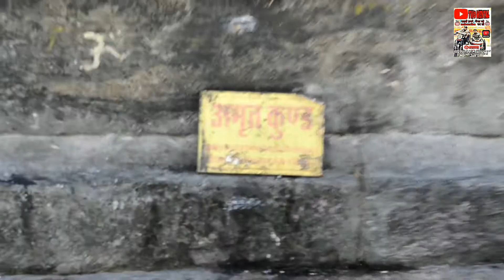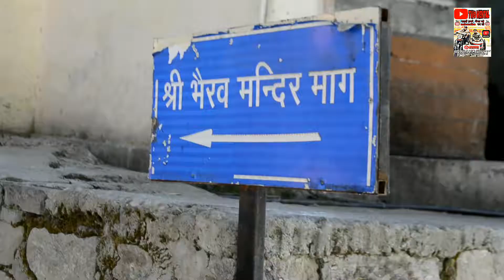केदारनाथ सम्पूर्ण यात्रा !! भेरोबाबा यात्रा !! कम पैसे में कैसे घूमे जानिए !! CHEAPEST TOUR !! 2021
jai baba kedarnath ji